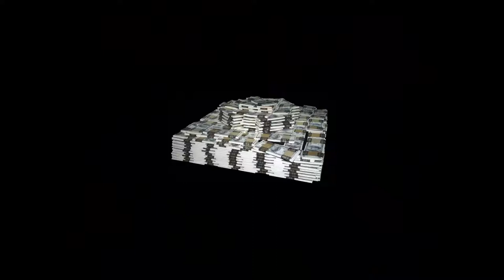Drzazga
Utwór skomponowany i wykonany przez ludzi z forum "WESELNICY" kilkanaście lat temu.